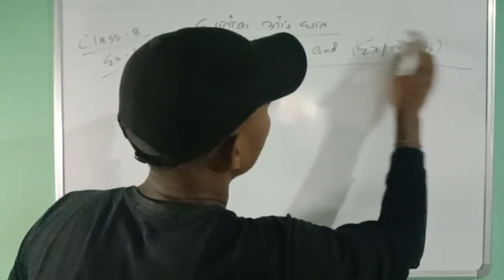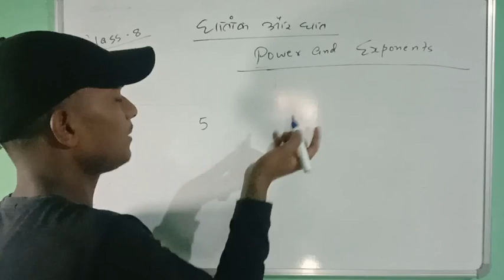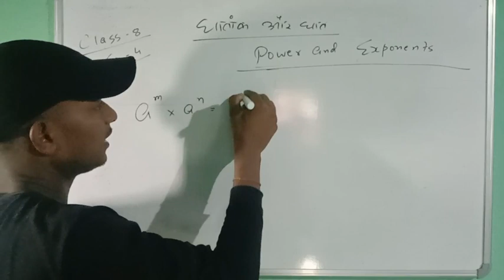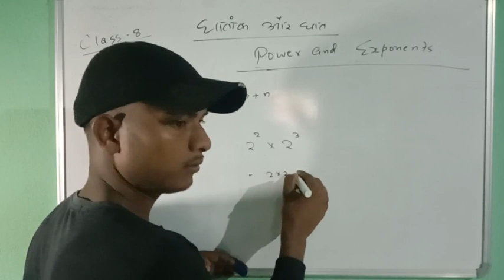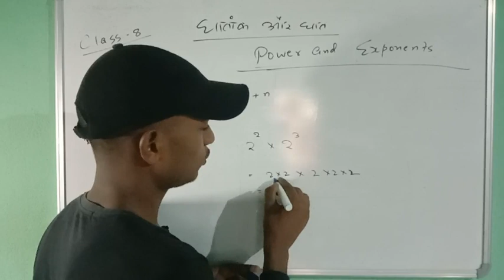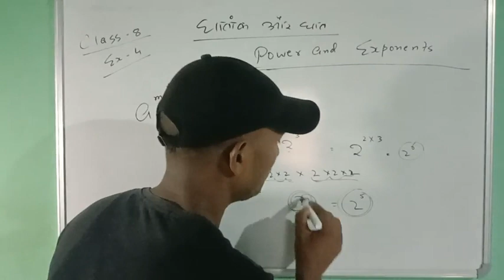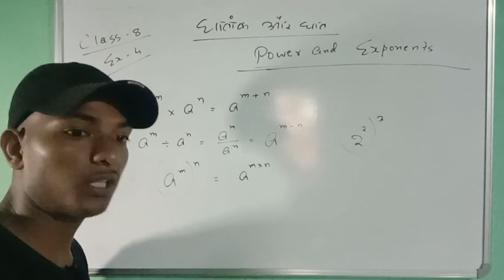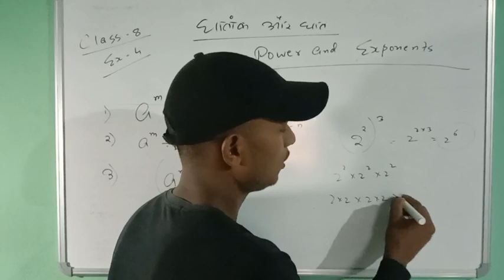what is power and what is exponent .घात क्या है घातांक क्या है!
what is power and what is exponent .
घात क्या है घातांक क्या है! या वीडियो बच्चों के लिए है इसमें आप घात और घातांक के बारे में अच्छे से सीख सकते हैं इसमें घाट के बारे में और घातांक के बारे में पूरा संक्षिप्त रूप में बताया गया है ऐसे ही और अनेक वीडियो आते रहेंगे इसी चैनल से जुड़े रहे और अधिक जानकारी के लिए आप आप मुझे फॉलो कर सकते हैं
 power and exponent class 8

power and exponent class 9
power and exponent class 10
power and exponent class 6